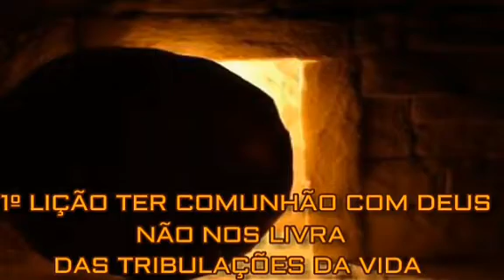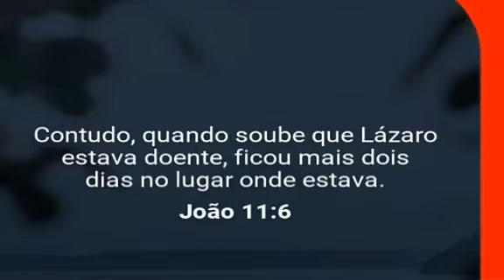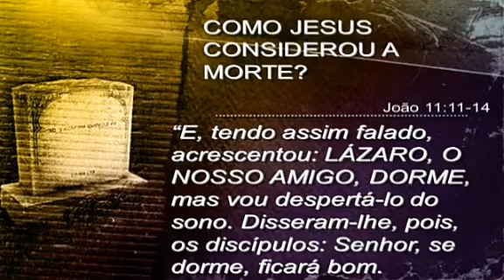Lazaro o Amigo de Jesus...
Adoeceu e Morreu Mesmo Sendo Amigo intimo de Jesus...